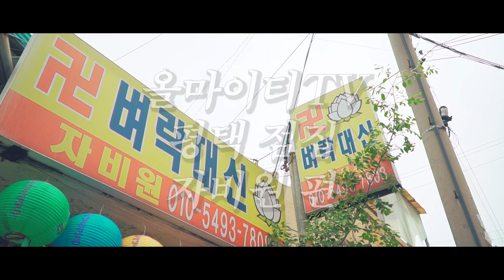[4화] 저주로 시어머니를 죽게 해달라고?? 이건 아니자나...평택유명한점집 용한점집 유명한무속인 운세 사주 타로 궁합 평택점집 자비원 벼락대신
자막 : 나눔템플릿 상대방에게 저주를 거는 흑비방이 있다??
뭐? xxx를 죽게 해달라고?

★대표블로그★
-올마이티TV